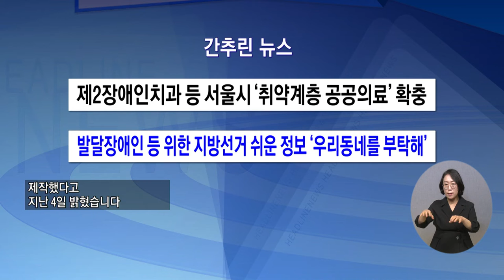복지TV뉴스 1604회 5월 11일 (수) 간추린뉴스